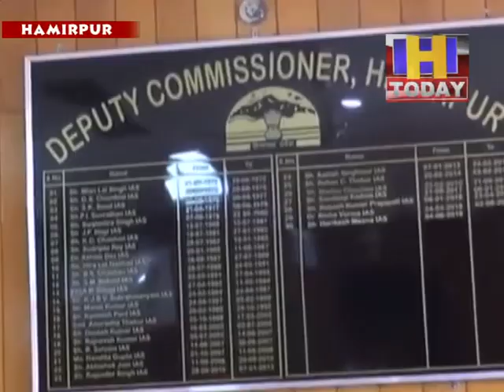19 MAY 10 कोरोना संक्रमित मामले सामने आने के उपरांत पांच पंचायतों के 12 वार्ड कंटेनमेंट जोन घोषित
हमीरपुरए 19 मई। जिला में गत दिवस कोविड.19 संक्रमित पांच नए मामले सामने आने के उपरांत नादौन उपमंडल की तीन पंचायतों के 4 वार्ड तथा हमीरपुर उपमंडल की दो पंचायतों के 8 वार्ड कंटेनमेंट जोन घोषित किए गए हैं। इस आशय के आदेश जिला दण्डाधिकारी श्री हरिकेश मीणा ने जारी किए हैं। इन क्षेत्रों में कर्फ्यू में दी गई ढील भी समाप्त कर दी गई है।
आदेशों में कहा गया है कि ग्राम पंचायत नौंगीध्नरयाह की राजकीय प्राथमिक पाठशाला नरयाहए कश्मीर पंचायत की राजकीय वरिष्ठ माध्यमिक पाठशाला कश्मीर में संस्थागत संगरोध तथा ग्राम पंचायत ग्वारडू के वार्ड नंबर.6 ;ग्वारडू गांवद्ध में संगरोध एक.एक व्यक्ति के कोविड.19 संक्रमित होने की पुष्टि स्वास्थ्य विभाग द्वारा की गई थी। इसी प्रकार ग्राम पंचायत मझोग सुल्तानी की राजकीय उच्च पाठशाला मझोग सुल्तानी में रखे गए दो व्यक्तियों के कोविड.19 संक्रमित होने की पुष्टि की गई थी। ऐसे में संक्रमण को नियंत्रित करने एवं इसकी रोकथाम के लिए त्वरित कदम उठाए जाने की आवश्यकता है ताकि लोगों के जीवनए स्वास्थ्य एवं सुरक्षा को गंभीर खतरा पैदा न हो।